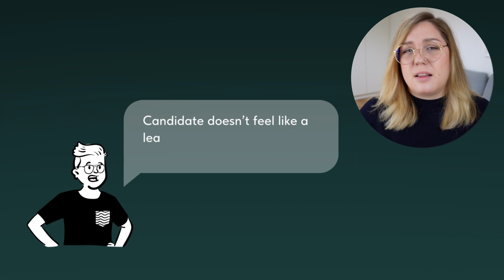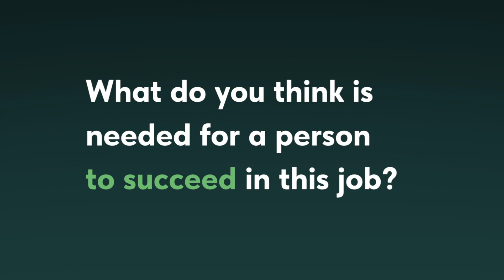Why We Don't Have Executive Presence (Job Interview Tip for Managers)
Here's why you DON'T have Executive Presence.
And I wanna start with a statement. You DON'T have executive presence. Because it does not exist.
But why we feel different when we speak to top managers? They do have something special in their vibe - what is it if not executive presence? Hope this video will answer that, and as a bonus I will give you an interview strategy to appear as a mature and confident leader.

Hi there 👋🏻 I’m Elena - manager in Tech and YouTuber based in the Netherlands and originally from Russia.
My goal here is to popularize a healthy and modern working culture, with empathetic leadership and being true to your authentic self.
It's very important for you to know that I have the best dog in the world and a mild anime addiction. Thanks for stopping by!

0:00 - 100% Fictional story
0:40 - You DON’T have Executive Presence
1:20 - Case: 2 directors hiring
2:16 - Everything is wrong with executive presence
4:23 - Executive Presence if you hire
5:11 - Executive Presence if you apply / interview
6:17 - Interview example